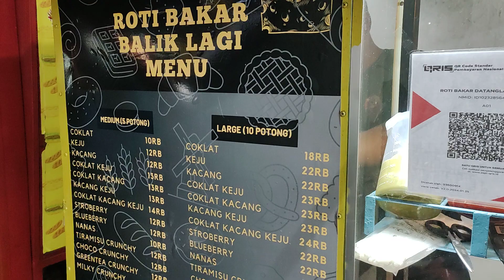Roti Bakar Balik Lagi ( Teluk Gong) dan Kebab